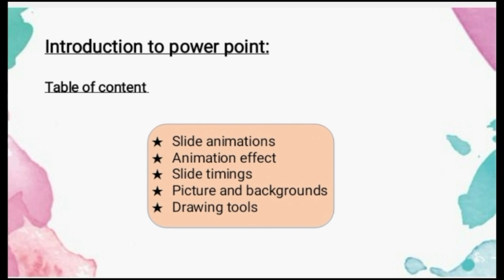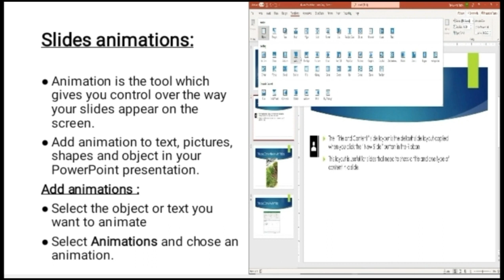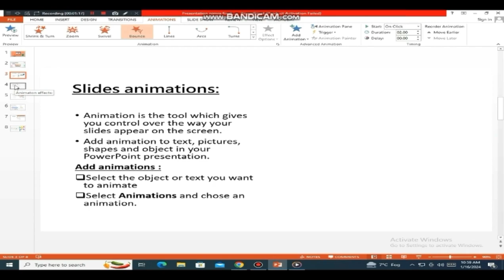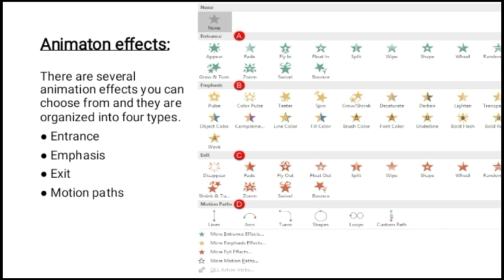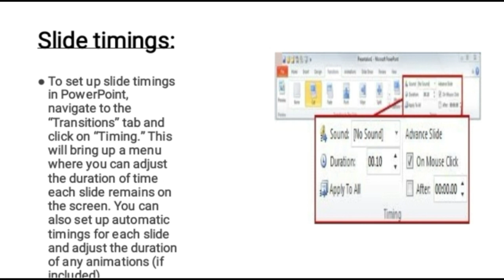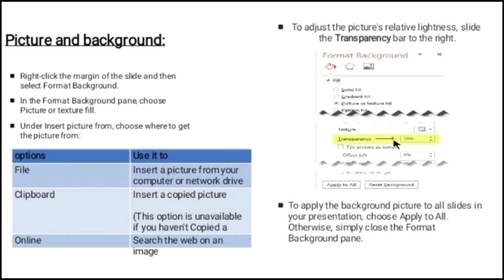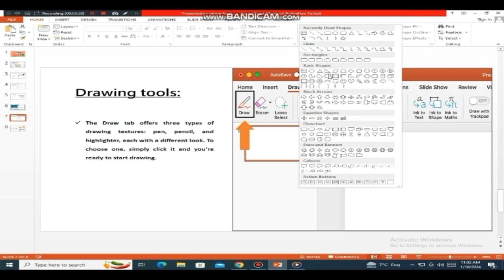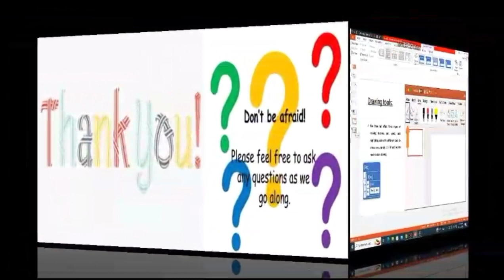Power point, slide animation, animation effects slide timings, picture and backgrounds drawing tools